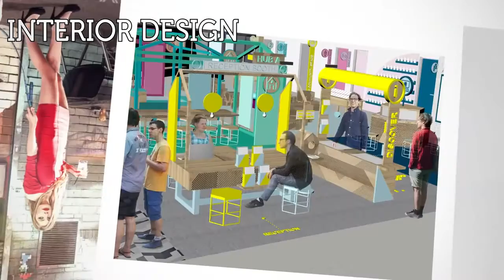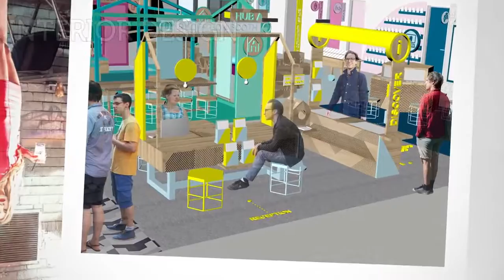Art Design & Architecture showcase | RMIT University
RMIT's students learn how to devise creative solutions to design problems by studying in simulated industry settings and working on real-world briefs and .

Advice on how to prepare for an interview and ways to make the process easier.

This video aims to highlight workshops and facilities throughout the School of Architecture & Design at RMIT.

'Prototyping the Synthetic Forest' was an intensive international design studio for students from RMIT University's Master of Design Innovation and Technology .